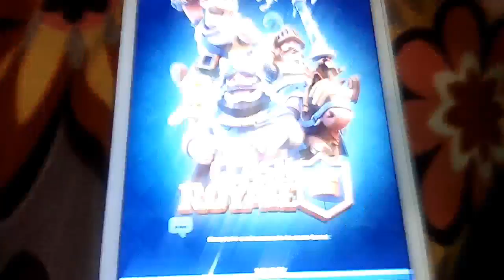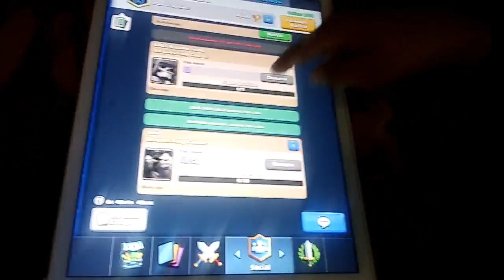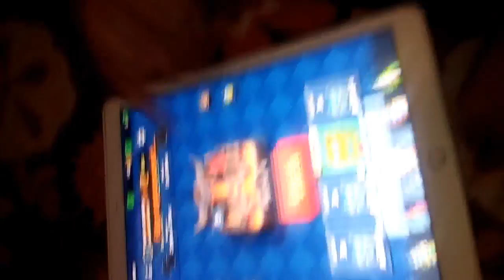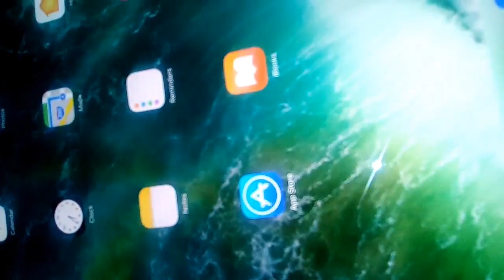Playing clash royale